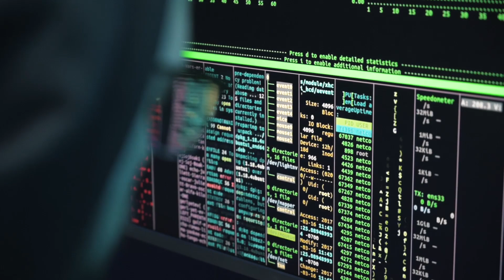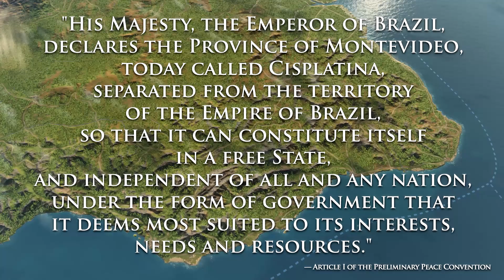The War for Uruguay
At first, Uruguay seems like just any other Latin American country, however, it hides a history filled with conflict for the control of its territory! But why?

Have a private Christmas and a safe New Year with the sponsor of this video, Atlas VPN, and get a 3-years subscription for $1.70 per month + 6 months for free!

Sound provided by Håkan Glänte: "Rule the World"

The Cambridge History of Latin America, Volume 1 - Colonial Latin America by Denis C. Twitchett & Herbert Franke, p.257/464-6
I speak like the guys on TV: Palatalization and urbanization in northern Uruguay by Ana Carvalho
Pero Magalhães de Gandavo, na História da Província de Santa Cruz (c.1570), especialmente no capítulo XIV; Gabriel Soares de Souza, 1584; Ambrosio Fernandes Brandão Diálogos das Grandezas do Brasil, Simão Estácio da Silveira, Simão de Vasconcellos (1661) ou Sebastião da Rocha Pita (1730).
Diplomatic uses of Brazil’s island myth cartographic and historiographic polemics by Íris Kantor
LOCKHART, Washington (1975). Soriano: antecedentes, fundación y consecuencias. Montevideo: Fundación de Cultura Universitaria.